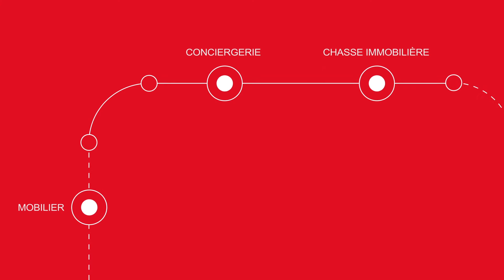VŒUX 2018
Toute l'équipe MY HOME CONNEXION souhaite une très belle et heureuse année 2018 !